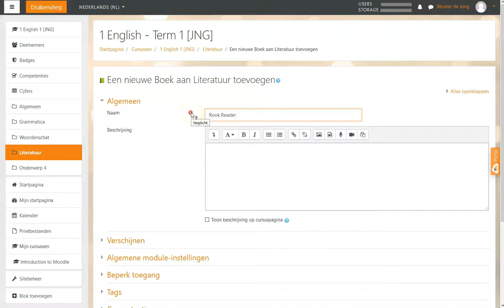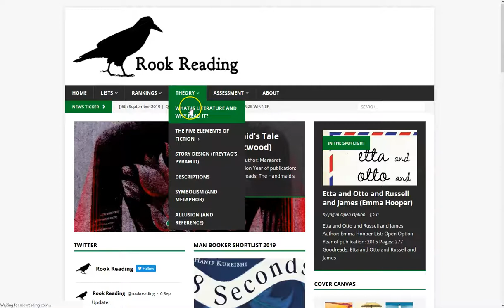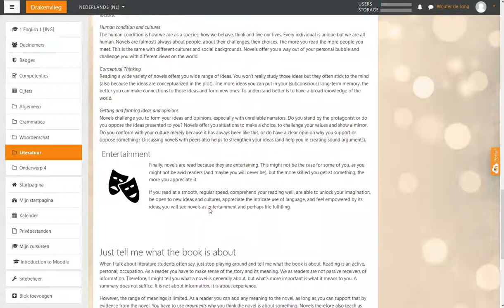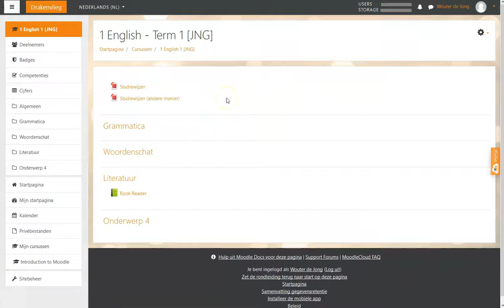Moodle 3.5 - Aanmaken van een boek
Moodle 3.5 - Toevoegen van een bestand